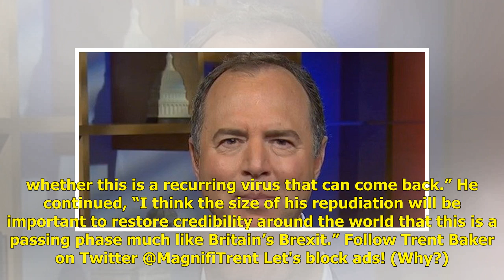Schiff: Our Allies Will Wonder if Trump Was 'a Bout of Insanity' or 'Recurring Virus' | Breitbart...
Schiff: Our Allies Will Wonder if Trump Was 'a Bout of Insanity' or 'Recurring Virus' | Breitbart | USA Politics News

Representative Adam Schiff (D-CA) during Thursday’s “Morning Joe” on MSNBC revealed that after recently meeting with some of the country’s allies over...